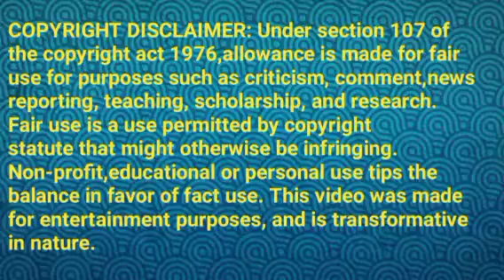ராகிணி அர்ஜூன் பற்றி தெரிந்து கொள்ளும் சரஸ்வதி||TS Review||20 October